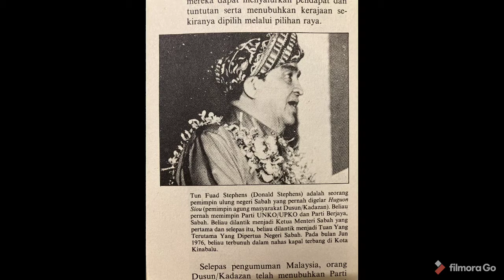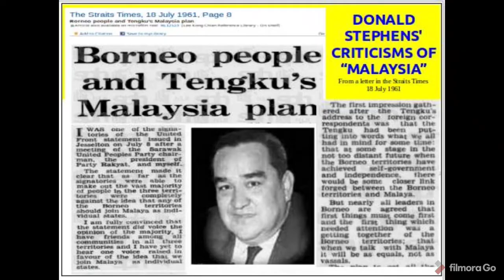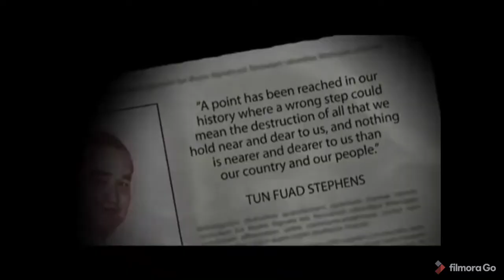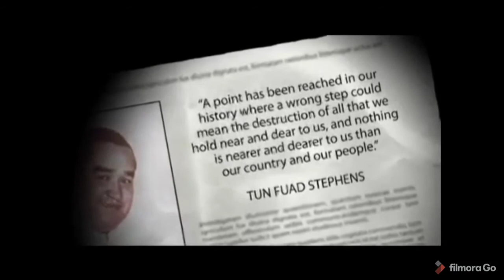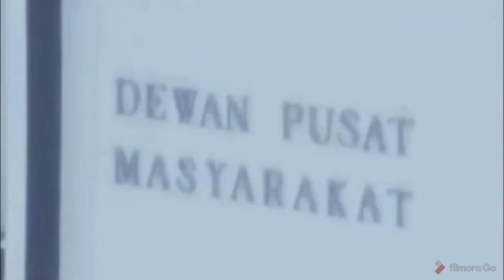Sumbangan Tun Fuad Stephens.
Educational Purposes
AJ32113 Sejarah Sabah & Sarawak Selepas 1963

Dalam Video ini saya akan berkongsi sedikit mengenai sumbangan Tun Fuad Stephens dalam politik di Sabah dan juga mengupas sedikit mengenai Tragedi Double Six.